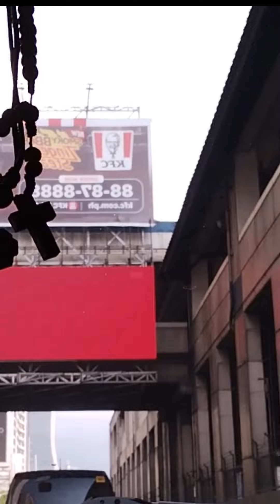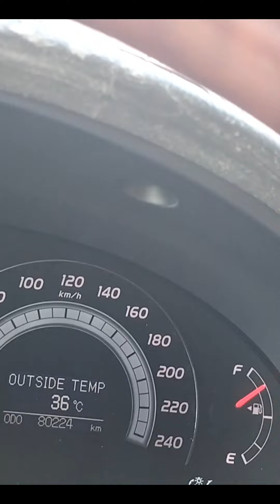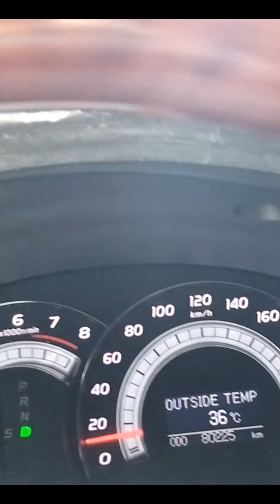sundo sa podium Ortega's.🚙